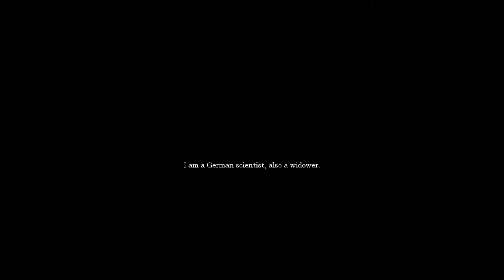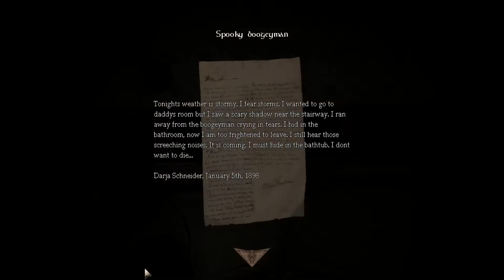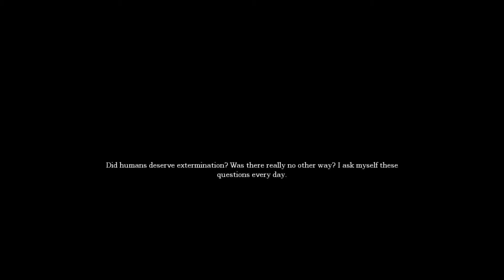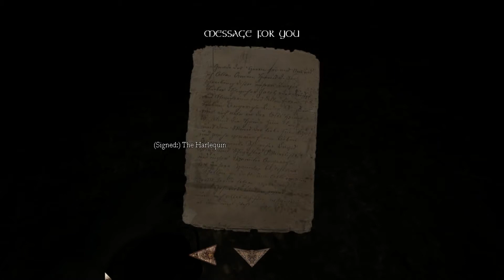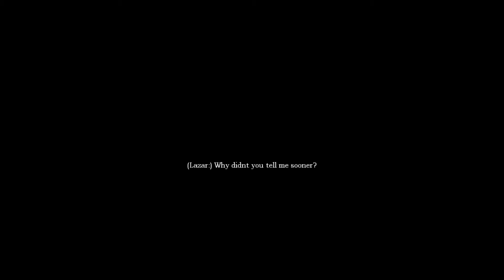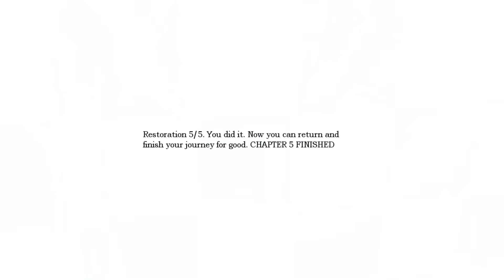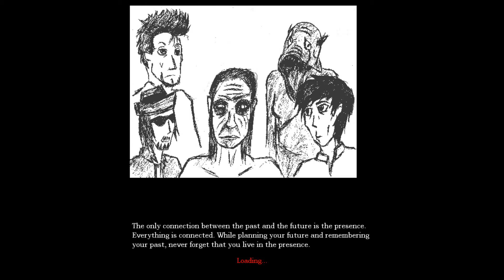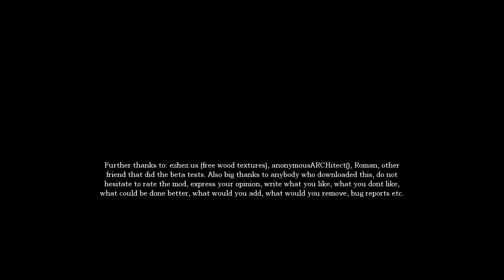Amnesia Destiny Rebellion [Full Walkthrough] English Version